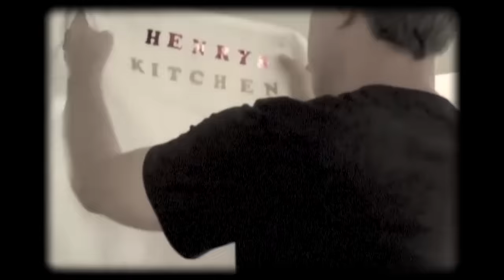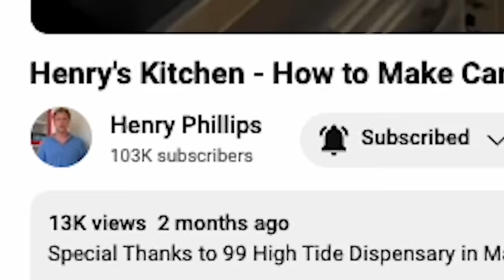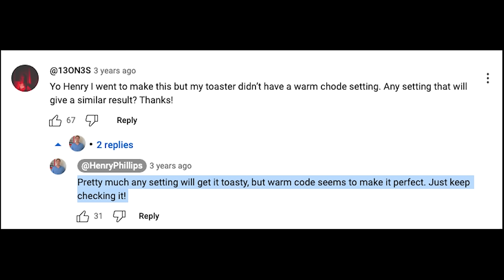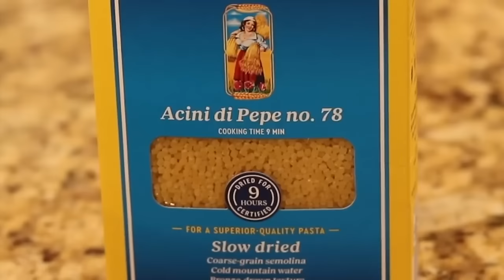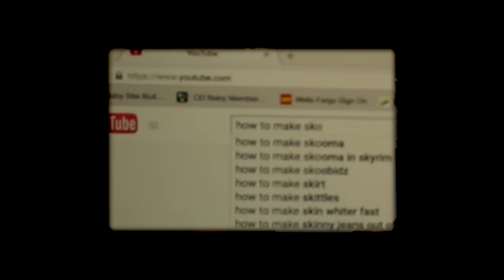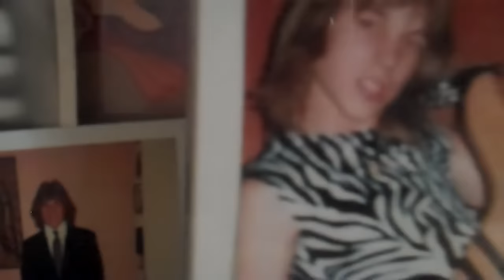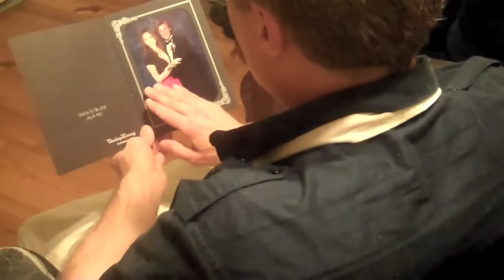The Saddest Cooking Show on Youtube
Henry’s kitchen from comedian Henry Philips (Silicon Valley) has been running for over 12 years now with a loyal cult following. It begins as a simple, hilarious show about an idiot cooking recipes - but rather than expanding too much into other characters, situations, or twists, mostly delves deeper inward into painting a clearer, ever sadder picture of an odd, awkward, depressed man who 12 years on is still struggling to cook. And let me tell you, its funny as hell. Is it the funniest cooking show on the youtube? You tell me. But I'd say itd have to be the saddest cooking show on youtube.

Henry Philips (you and your f**king coffee, highway man, silicon valley, Henry's Kitchen)

00:00 Intro
00:47 Overview
02:42 The Cooking
05:24 Making a Big Mac
07:20 The Editing
08:42 The Performance
12:05 The Loneliness
15:45 The Songs
18:48 Conclusion

Is this the funniest cooking show on youtube?